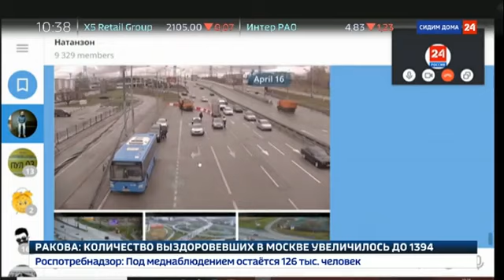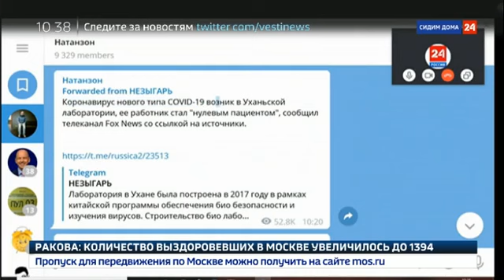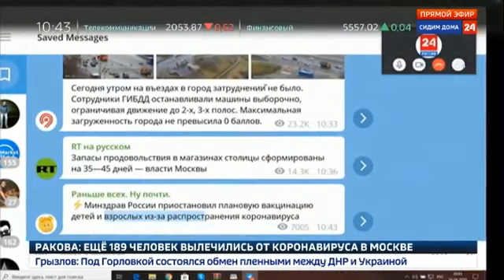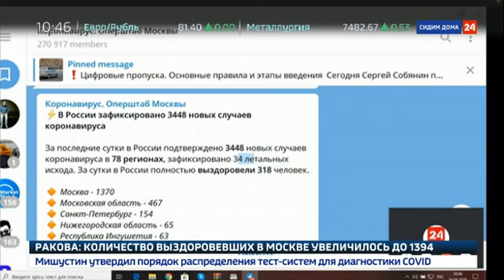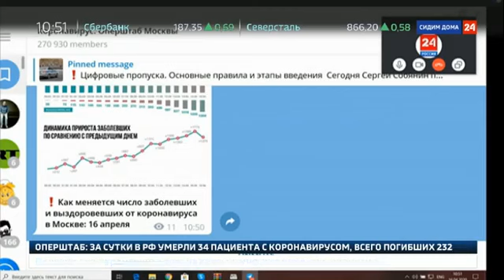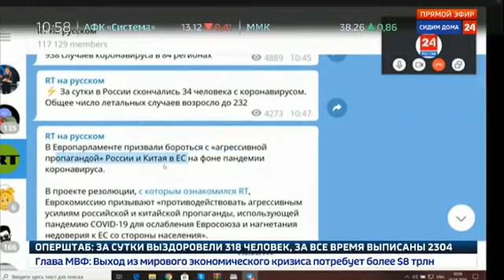Доцент МПГУ В.Л.Шаповалов на канале Россия-24. "5-я студия. О развитии ситуации с COVID-19"